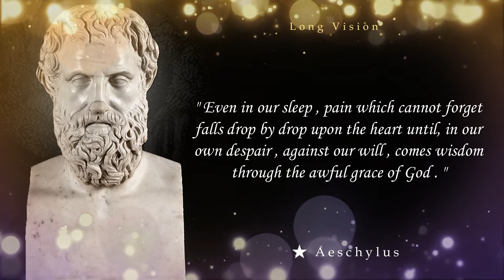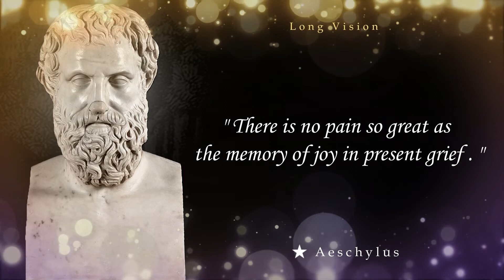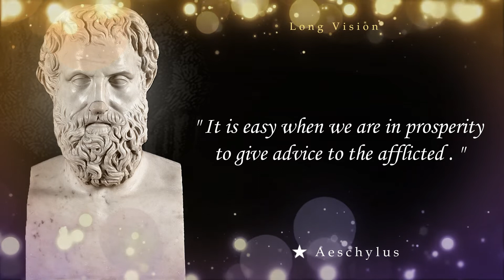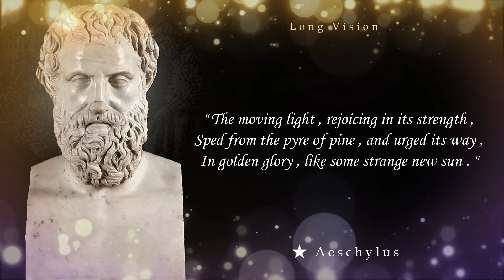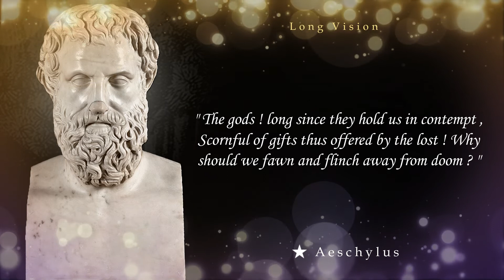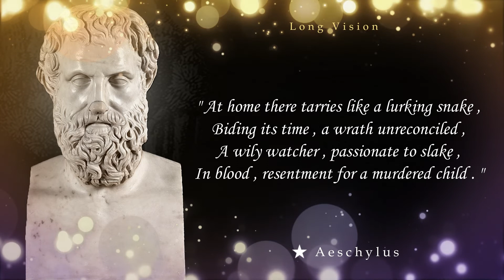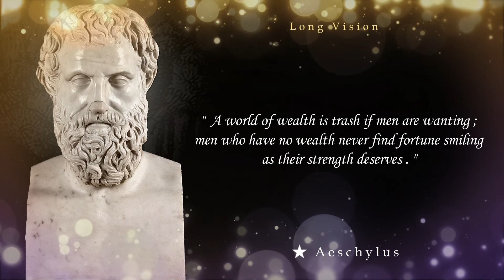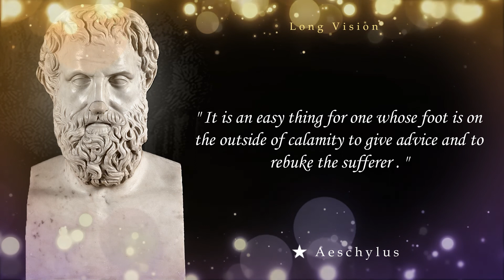Famous Quotes By Aeschylus , The Author Of The Oresteia a Great Theologian | Long Vision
Aeschylus was an ancient Greek tragedian, and is often described as the father of tragedy.Academic knowledge of the genre begins with his work, and understanding of earlier Greek tragedy is largely based on inferences made from reading his surviving plays.[6] According to Aristotle, he expanded the number of characters in the theatre and allowed conflict among them. Formerly, characters interacted only with the chorus.